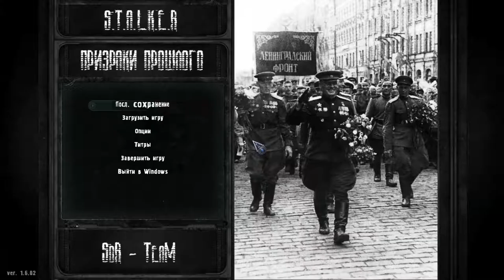S.T.A.L.K.E.R. Призраки Прошлого #1 - Начало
Сталкер Призраки Прошлого (1)  [Начало] Прохождение мода на сталкер